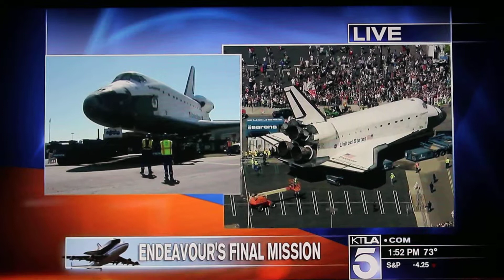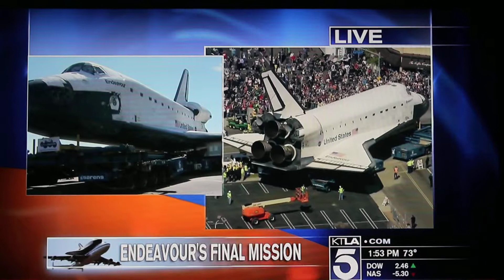KTLA News Space Shuttle Endeavor Move Oct 12, 2012 MVI 5757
Space Shuttle rolls onto street